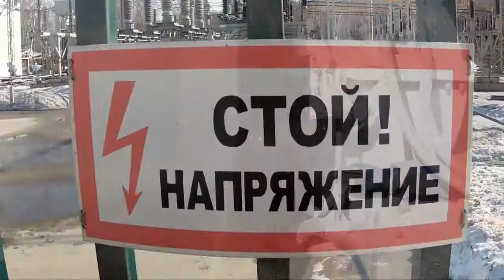greetings from HeidelbergCement Russia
140 лет компании ХайдельбергЦемент. Поздравление из России.